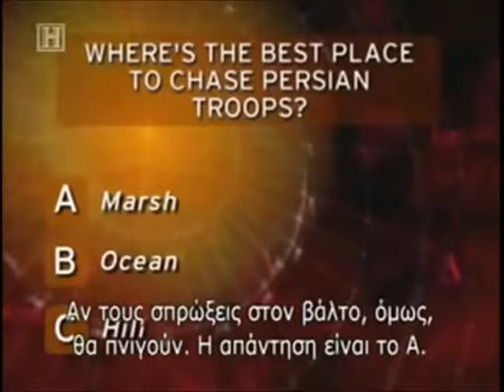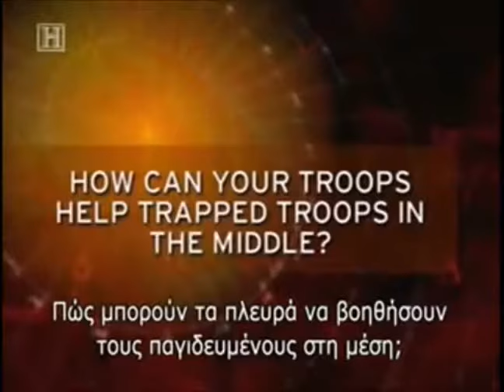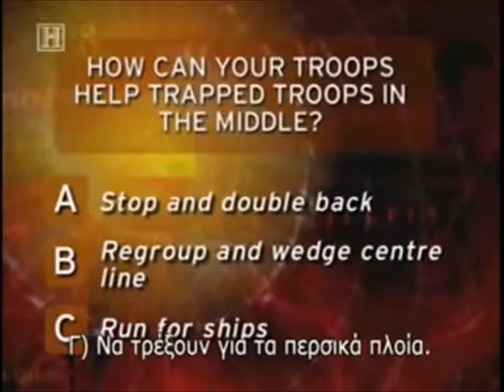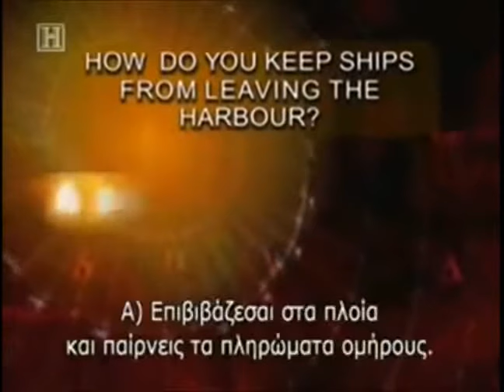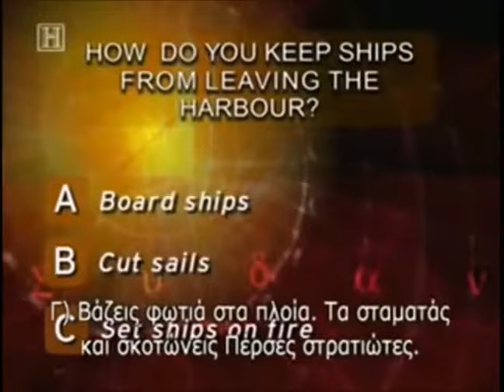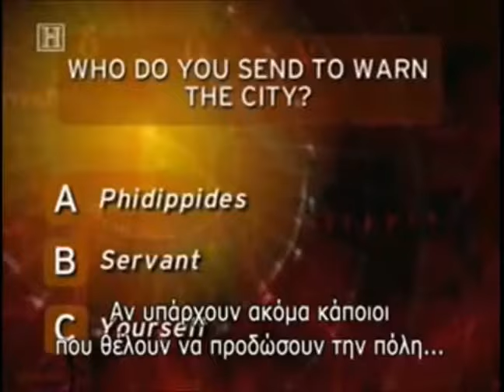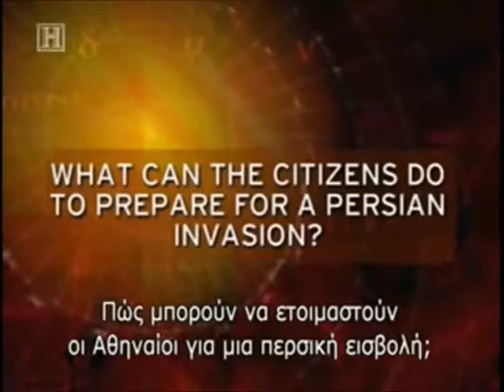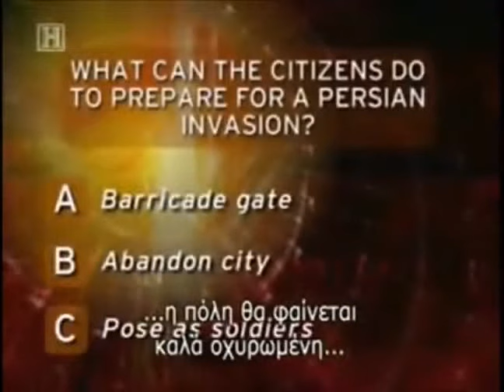Miltiades and the battle of Marathon strategy - 2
Miltiades and the battle of Marathon strategy - Part 2:
Athenian general Miltiadis is considered one of the greatest military geniuses of world history, due to the strategy of the Battle of Marathon.

Based on Miltiadis' battle strategy, the select Persian infantry and cavalry forces at the center of their squad were led into a natural trap where they were trapped and neutralized by the Greeks. This was why Miltiadis dissolved the center of the Athenian faction.

It should be stressed, in particular, the excellent cooperation of Miltiadis with Polemarchos Kallimachos, the supreme commander of the Greek army in Marathon.